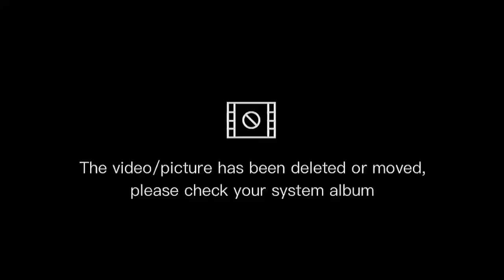Striking and Blocking Techniques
Striking - Mario Baylosis
Blocking - Jessiel Marie P. Demoral